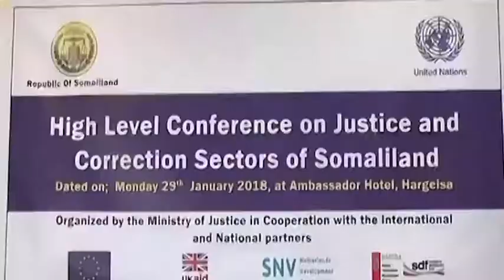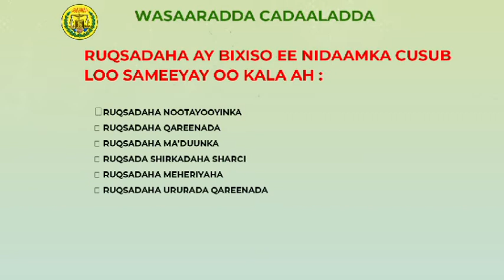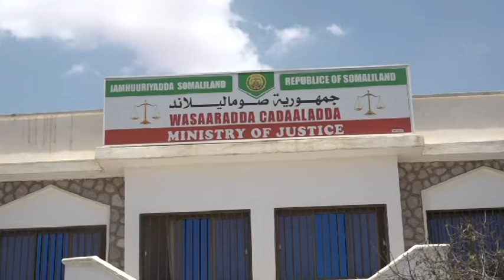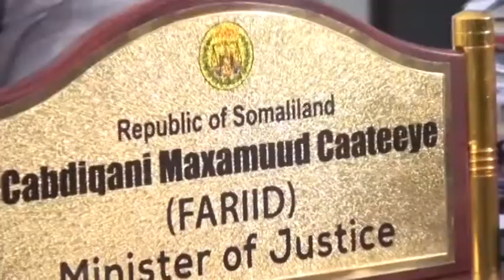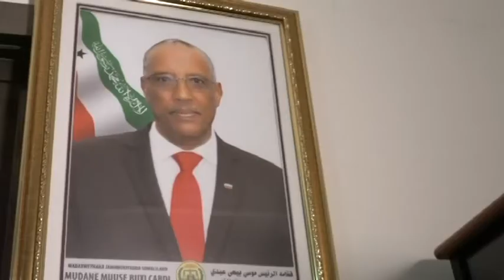Waxqabadka Wasaarada Caddaalada Somaliland ee120 Maalmood Xukuumada Muuse Biixi